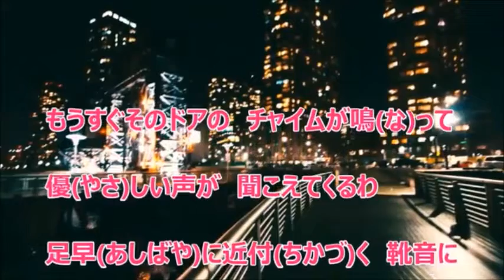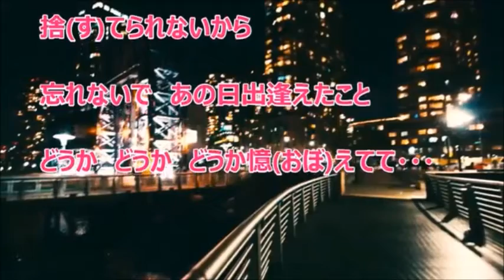靴音／川野夏美 miya cover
空席の！　　森雪 さんが「靴音／川野夏美　カラオケ」_感謝！